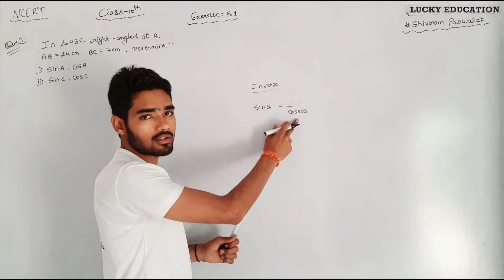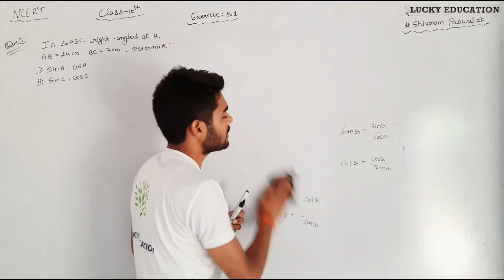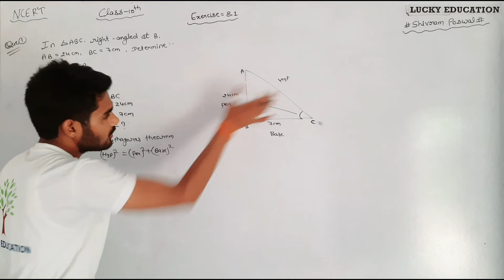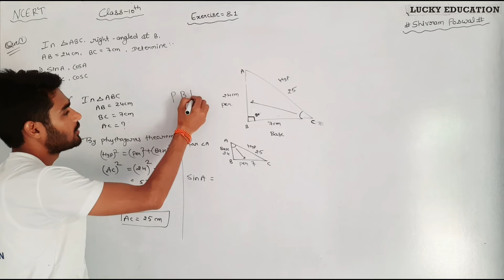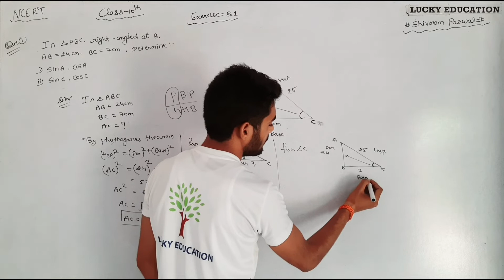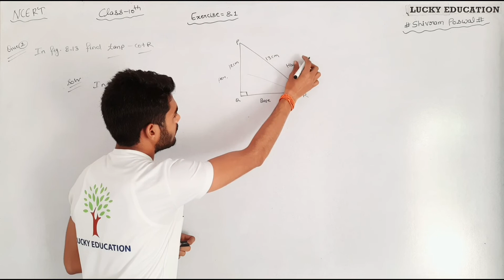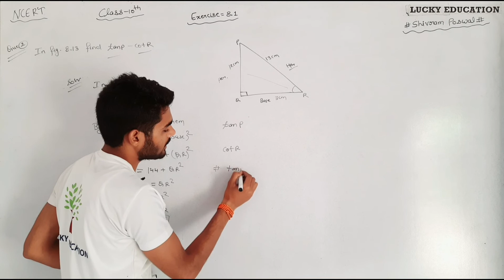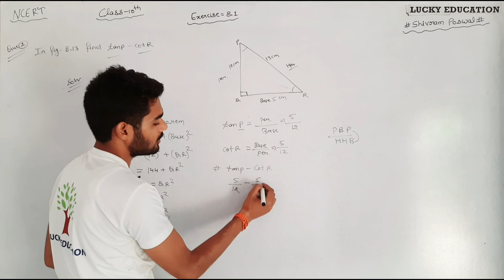Question 1 and 2 Exercise 8.1 - Chapter 8 Introduction to Trigonometry - Class 10 Math - Part 2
Class 10 Geography  Full Chapters

Class 10 Civics - Full Chapters